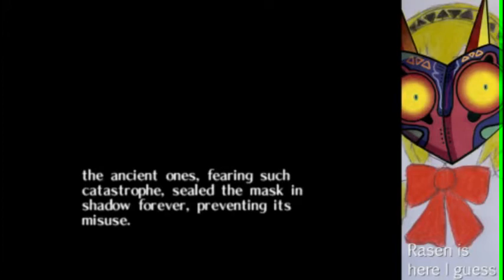Majora's Mask Stream Part 2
Ok, so, I say "Ok so" a lot.